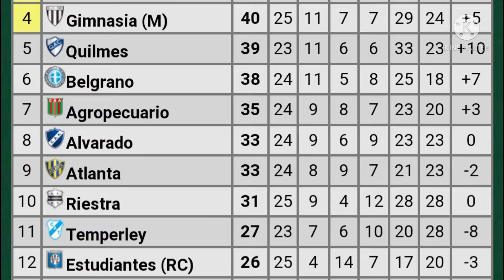LOS SONIDOS DEL CLUB // ATLANTA-TEMPERLEY [INFORME]